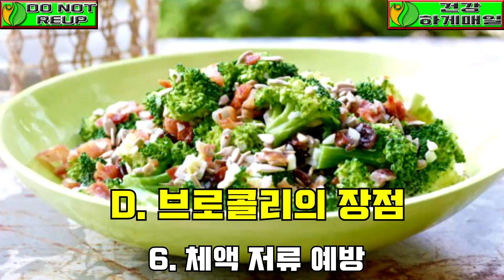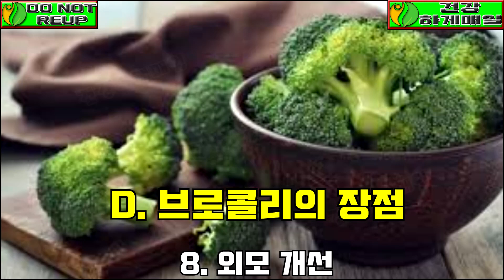영양 전문가들은 브로콜리의 "비밀": "큰 혜택"과 "불이익"을 밝힙니다 |매일 건강하게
[ 노트 ]

[ 감사합니다 ]

♥ 감사합니다! ♥

친애하는.